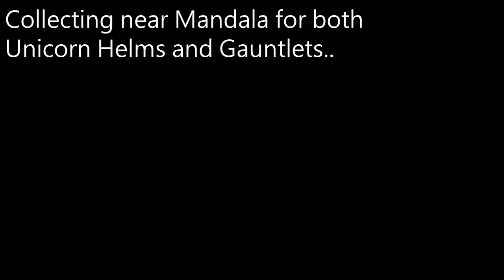Secret of Mana - 68 - Scaling the meowntain peaks (30th Anniversary Challenge)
Secret of Mana - 30th Anniversary Challenge
(Enemy critical rate 100%, player evade rate 0%, no attack magic, no lucid barrier)

You'll have to put up with me parodying music from the 60's.
You knew this day was coming. Yet here you are. Here we both are.

I finished collecting at Mandala. I show brief highlights of the collecting, and at the 3:00 mark, we're on our way. Luka told us to see Sage Joch up in the mountains, and that's where we're headed.

My thumbnails often involve me taking copious amounts of damage.. so I'll mix it up, here, have a cat pun.

I also mention that @alenasGame is back and uploading. By now, she's now on like part 20 of her Pokémon Crystal playthrough..! Go check her out if you like Pokémon.

I'm a long way behind watching her Crystal playthrough.. but I guess it's not a race ~